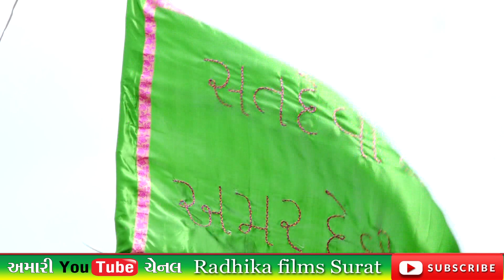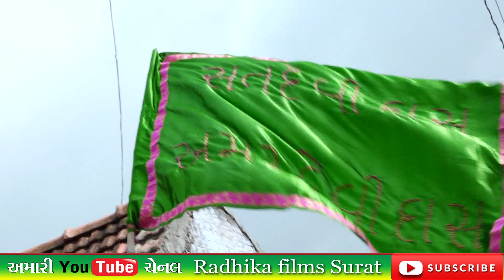GoraBapu - Nagdhra Dayro 2019 ll Alpa Patel & Bipin Sathiya & Yogita Patel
Radhika Films Surat
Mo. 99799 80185